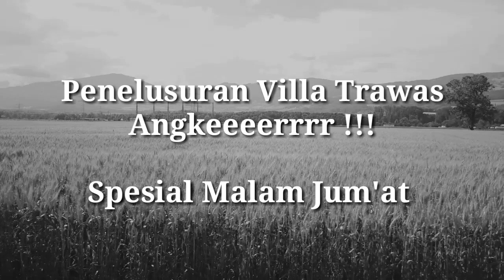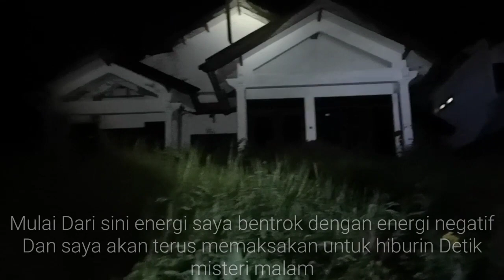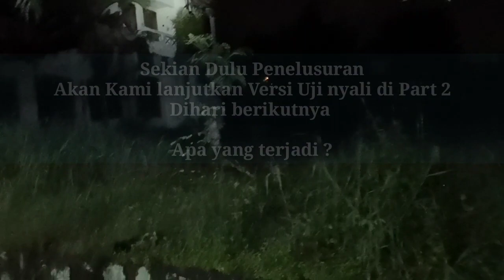Explore Villa Yang Katanya Angker Di Trawas PART 1 - [ Detik Misteri [DM]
Dan mulai bergabung di Grub facebook
[ Detik Misteri ]

Anda bisa berkesempatan bergabung Disaat penelusuran dengan kami  (Maximal 1 peserta)

& Akan Ada Gift Away yang  sangat menarik siap menanti anda ketika sudah mencapai 8000 subscriber [ Hanya Untuk Subscriber ]